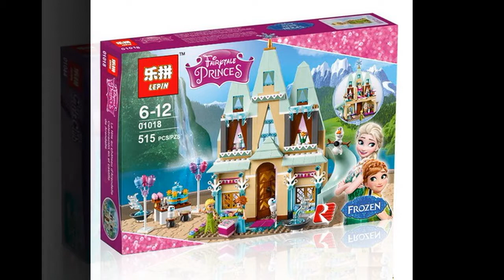Lepin. Catalog of Sets. Girl Club (01xxx)